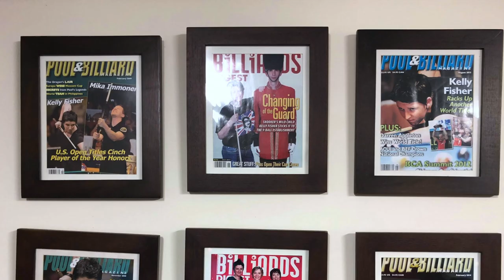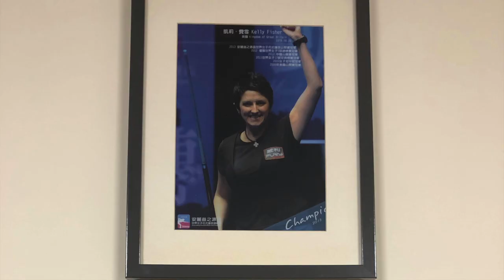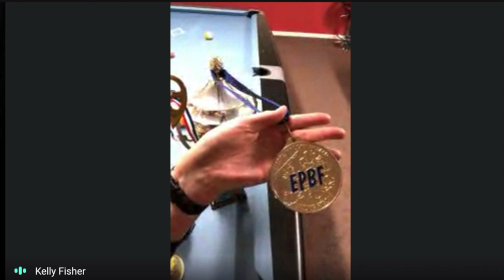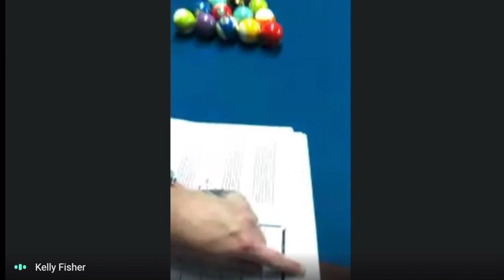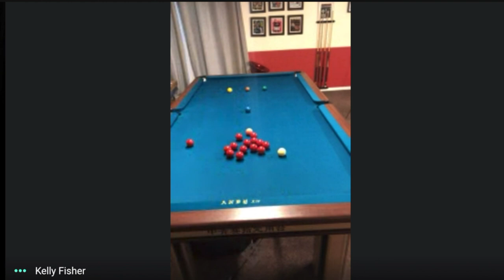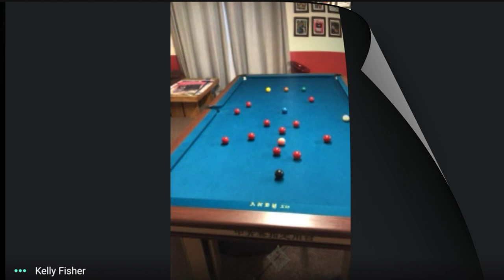World Snooker Champion, Kelly "Kwikfire" Fisher | SPM TV | Interview by Jackie Karol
Kelly confesses her craziest pool story, shows us how to play snooker and Chinese 8-ball, and talks about her career as a World Champion!

By Jackie "Voice of Billiards" Karol